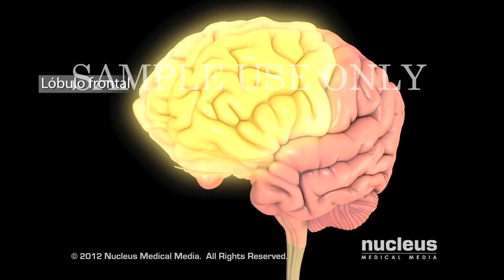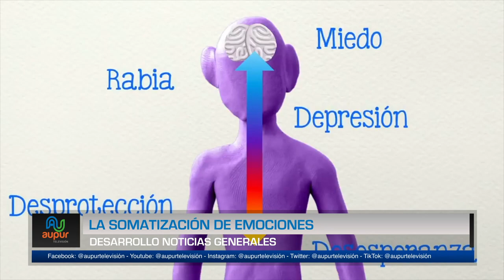La somatización de emociones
En los seres humanos, existe una interrelación entre alma, mente y cuerpo. Esta misma interrelación lleva a que, cuando no hay una sana confrontación y gestión de emociones estas se somatizan, generando enfermedades físicas